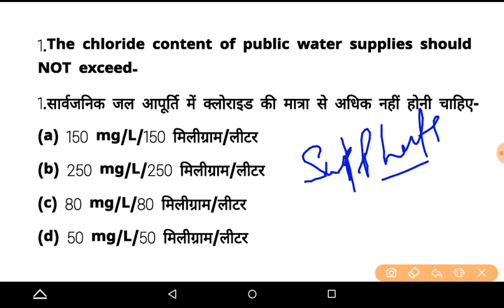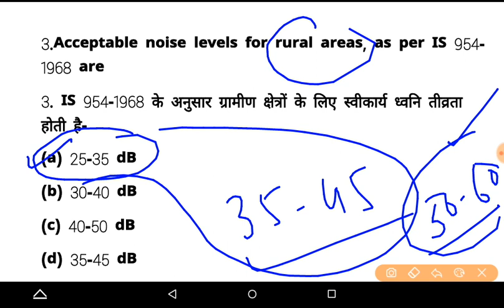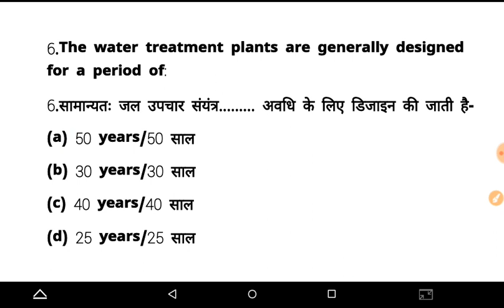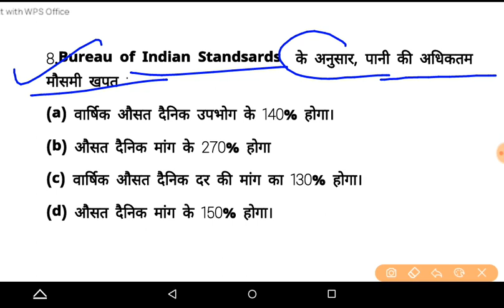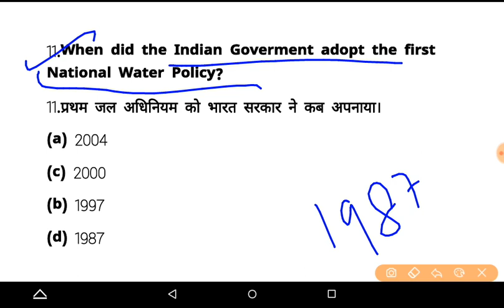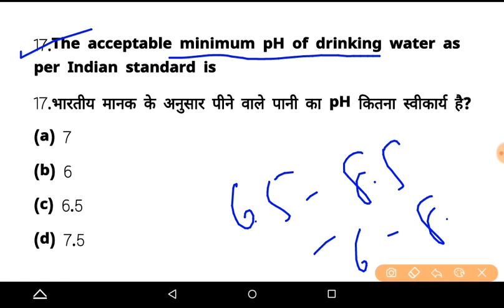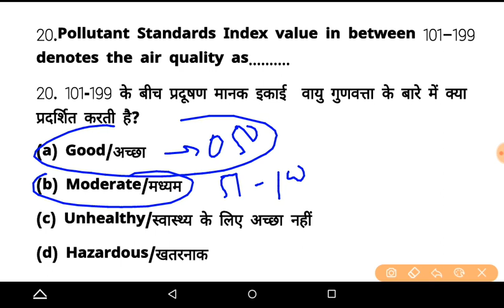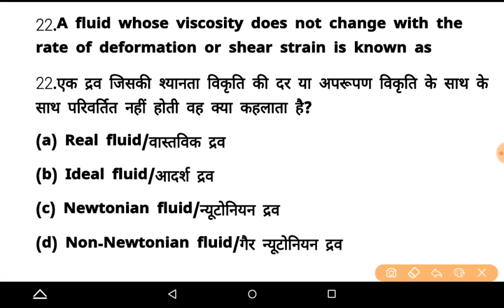Top 20 Expected Questions || SSC Je , NHPC JE, HPSSSB JE ,JKSSSB JE Part - 34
upsssc je
engineers adda
rrb je
Examgurug civil
Exam guruji civil engineering
civil guruji